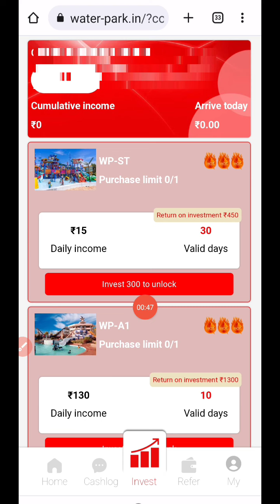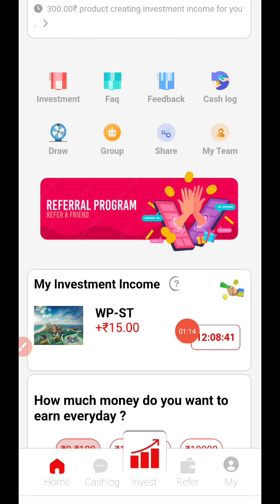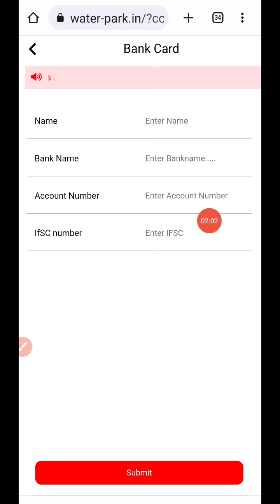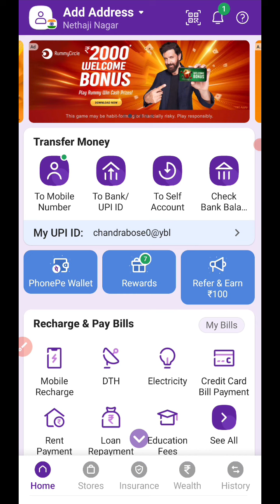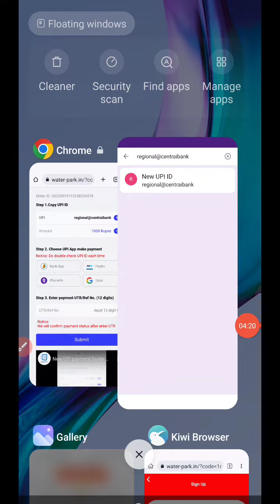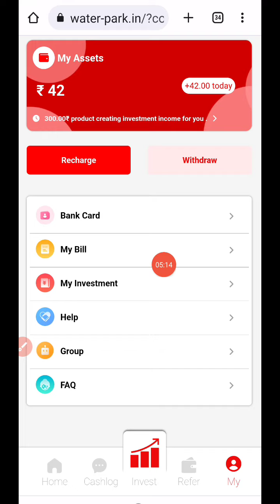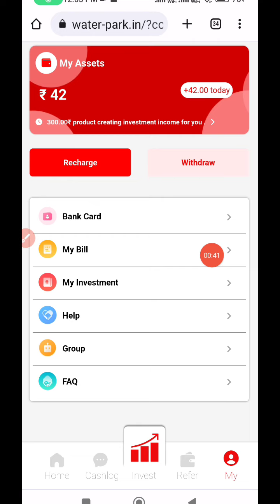Water-Park New Power Bank Site | Month 450 Upto Earning this sites | tamil